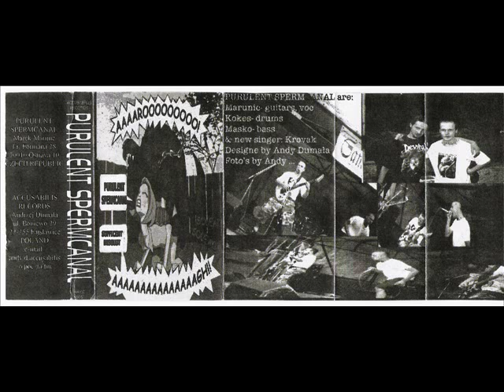Purulent Spermcanal x Coffee Grinders - split tape 2000